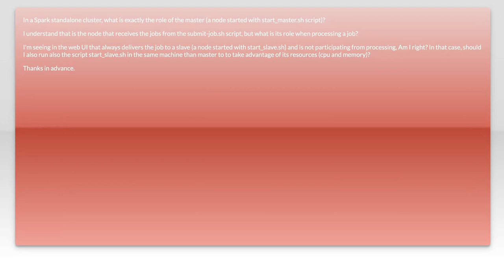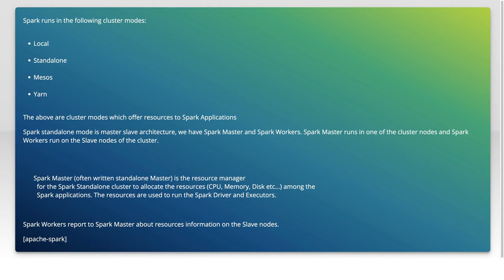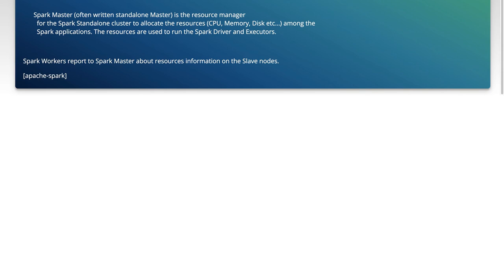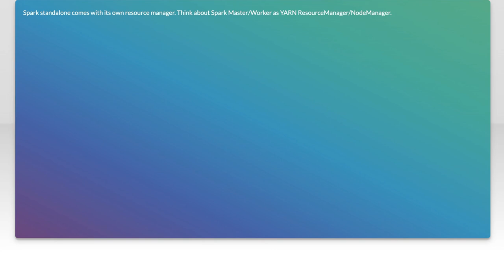Understanding the Role of Master in Spark Standalone Cluster Architecture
In this video, we delve into the crucial role of the Master node in Spark's Standalone Cluster Architecture. Understanding how the Master orchestrates resource allocation, job scheduling, and cluster management is essential for optimizing performance and ensuring efficient data processing. Join us as we break down the functionalities and responsibilities of the Master, providing you with the insights needed to harness the full potential of Spark in your data-driven projects.

Today's Topic: Understanding the Role of Master in Spark Standalone Cluster Architecture

Related to: master, spark, standalonecluster, clusterarchitecture, apachespark, bigdata, dataprocessing, distributedcomputing, masternode, sparkarchitecture, clustermanagement, dataanalytics, sparkmaster, sparkcluster, scalability, performancetuning, dataengineering, cloudcomputing, real-timeprocessing,